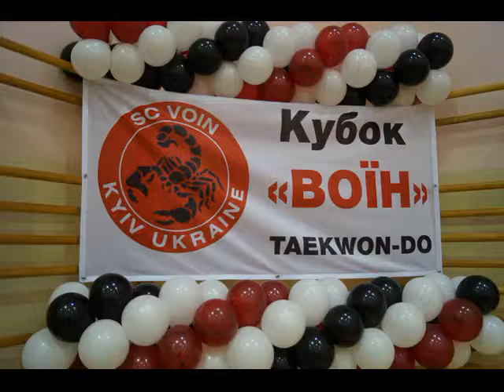Danyshchuk Team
Кубок Воїн 2018 м.Київ